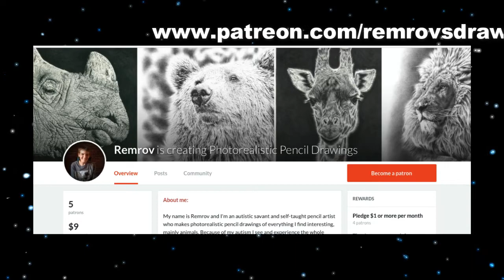Photorealistic Pencil Drawings by Autistic Artist Remrov on Patreon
Drawing has always been my huge passion and it continues to help me with the challenges I face as an autistic person. Come and be part of my patron team on Patreon. You will learn all about my pencil drawings, my process, my struggles and delight, and about everything that makes my drawings the way they are.